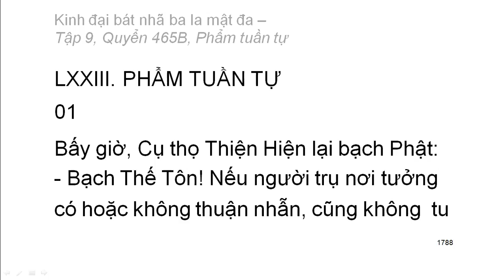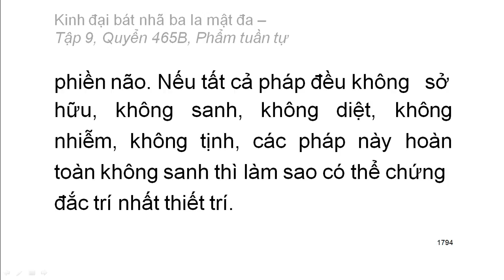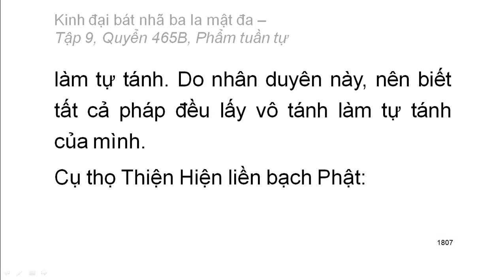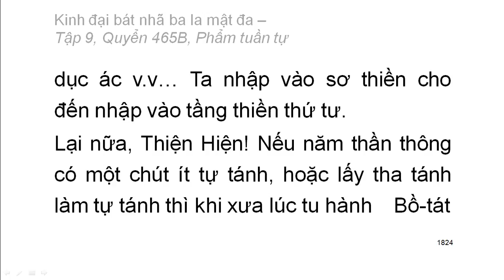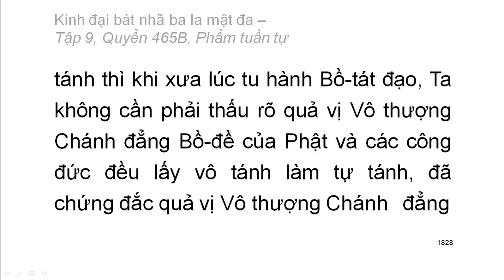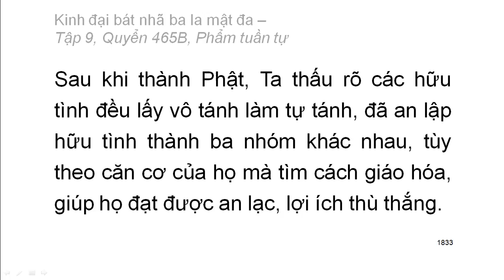Quyển 465B/600: Kinh đại bát nhã ba la mật đa